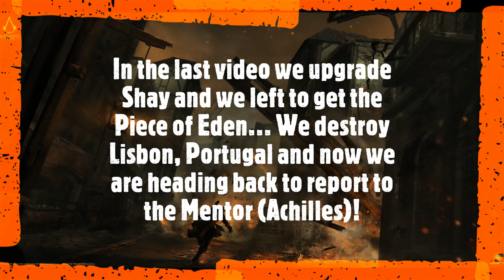Let's Play Assassin's Creed Rogue Part #17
The Assassin's betrayed their own code, and now Shay is full of guilt for all those people died in that earthquake. What will happened to the Assassin's now? Stay tune to find out!